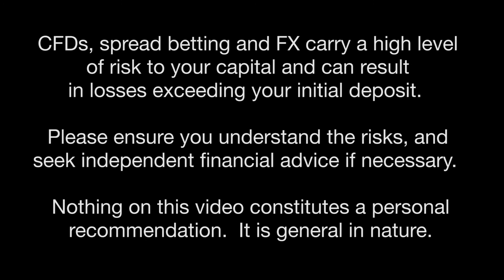What is a Decentralized Digital Currency? Centralization versus Decentralization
What is a Decentralized Digital Currency? Centralization versus Decentralization.  Francis Hunt, stock market trader and educator comments.   When Is Decentralization a Good Idea?  Essentially most of the cryptos are aspiring to be exactly that i.e. to take you away from a single hub control point which we usually associate with national banks, national currencies and governments.  I take a libertarian approach in that the least government interference in my life the better.  So decentralized currencies that are not carrying all the burden's of a nation's state are a better choice for me.